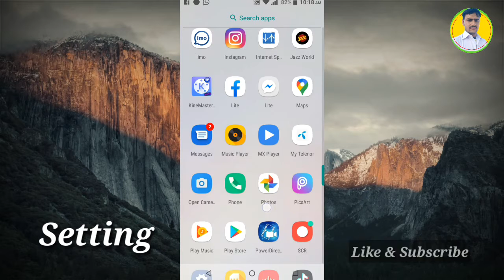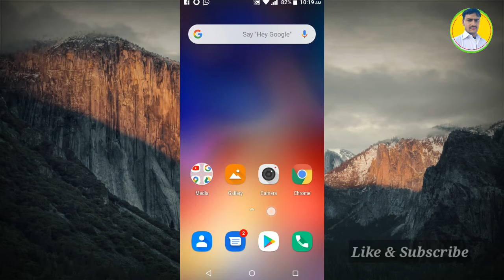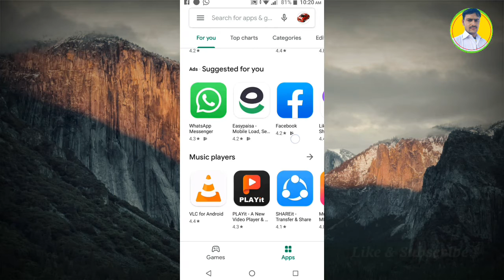how to fix something went wrong play store | no internet connection problem in play store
how to fix something went wrong play store | no internet connection problem in play store | something went wrong play store

In this video I'm going to See you how to fix Something Went Worng Google play store Problem